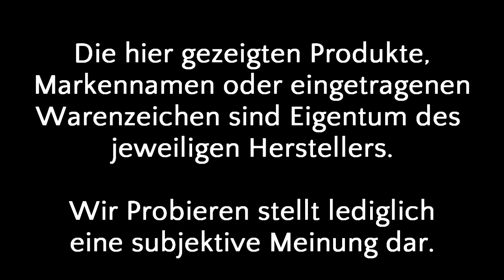Wir Probieren #39 HYPE Energy Drink